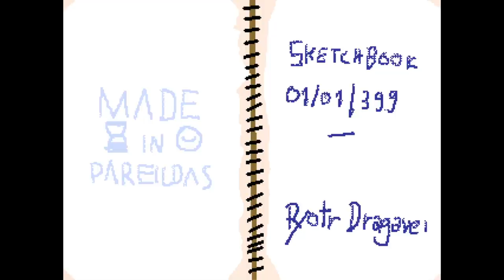An Angry Fiery Sun Consumes You But Gotta Keep Working In This Horror Game - There Swings A Skull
There Swings A Skull is an RPG Maker Horror Game where the Sun is very angry and just staring at may cause you to combust but you're still living a normal life working a typical job.

"I'm warming up to the story."